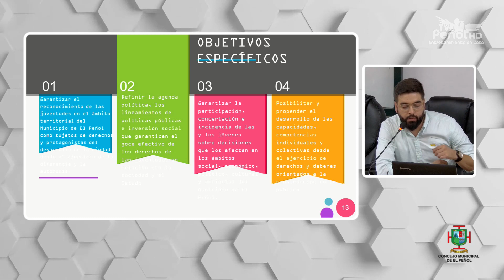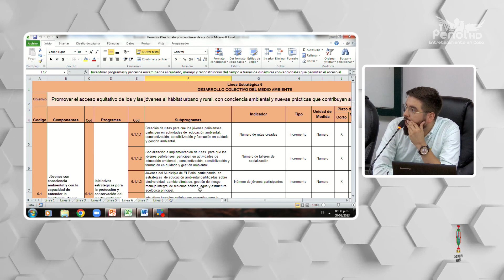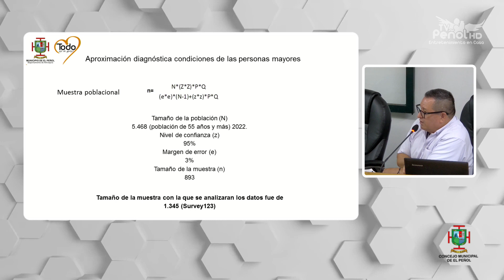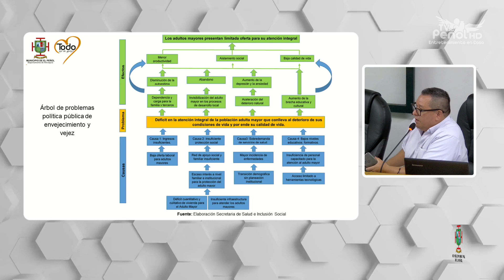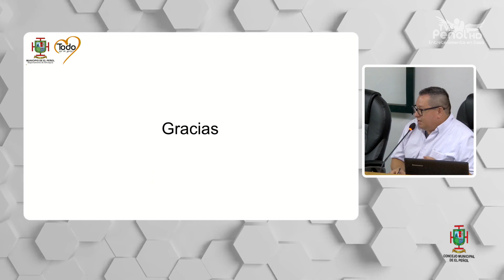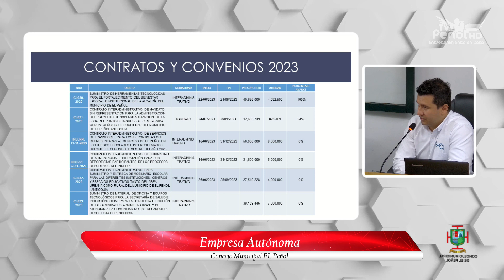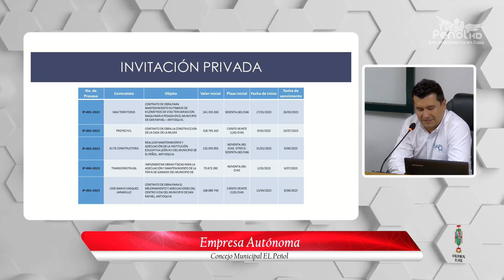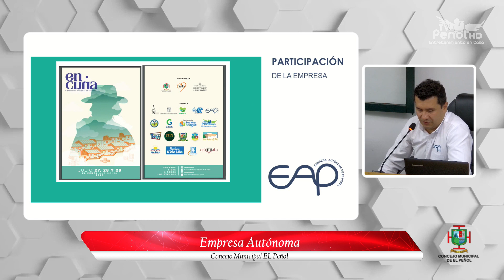Empresa Autónoma de El Peñol - Sesiones Ordinarias Concejo municipal de El Peñol